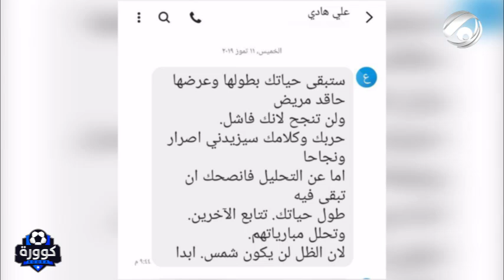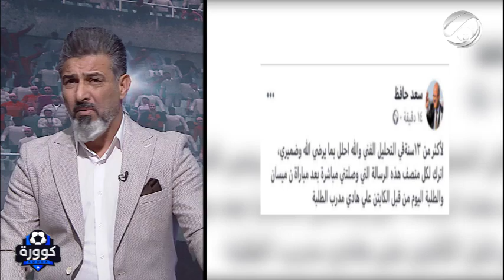رسالة نصية تشعل مواقع التواصل الاجتماعي وعلي هادي يعتذر لحافظ بعد اتهامه بالفشل\ كوورة